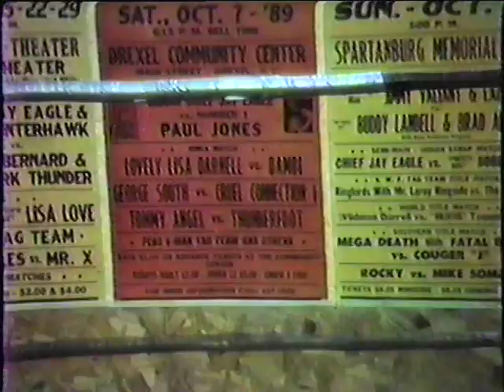Amanda, Dustin & Craig........1-23-90